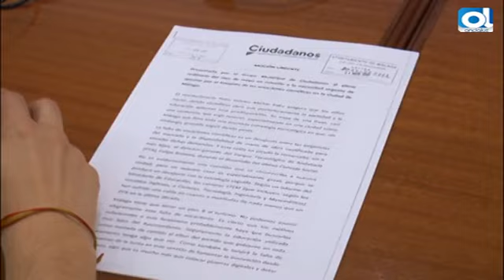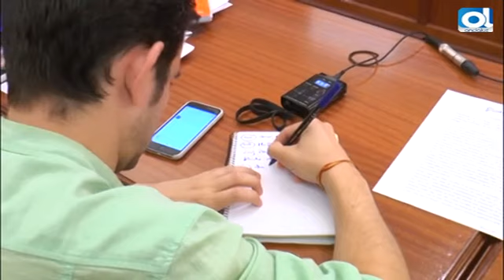Ciudadanos urge a fomentar la vocación científica en Málaga